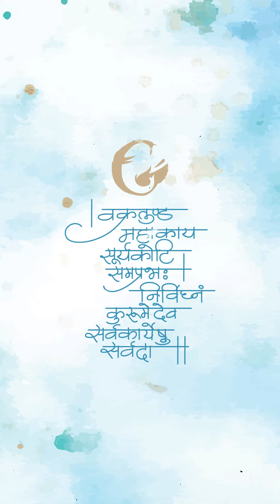Wedding Invitation Videoi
Wedding Invitation Video. If You want to make this kind of Royal Wedding Invitation Video then call or WhatsApp at this number 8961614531. You can also inbox for some demo and price.